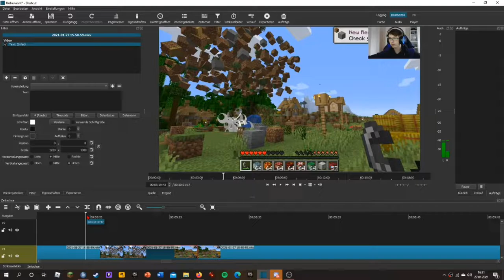SWD's Xplosives Mod in Minecraft: Hier geht es Explosiv zu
Eine Explosive Mod in Minecraft 1.16.4
Hoffe sie gefällt euch ;)

Und was es mit der Katze auf dem Bild aufsich hat werdet ihr auch erfahren.